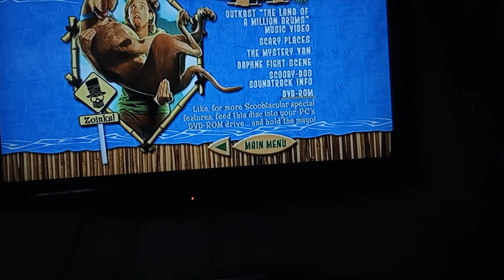scooby doo 2002 dvd menu walk-through